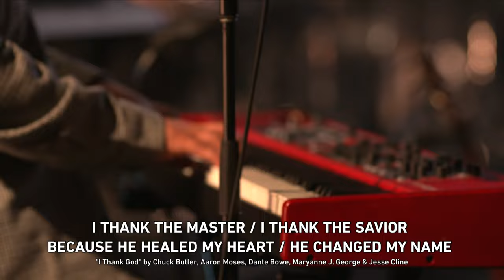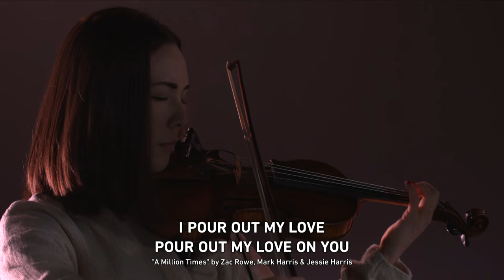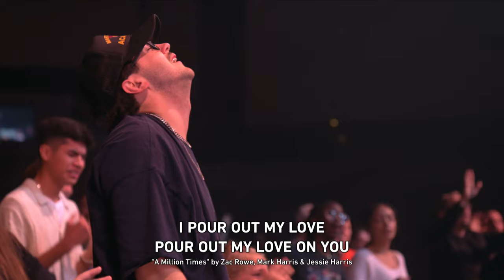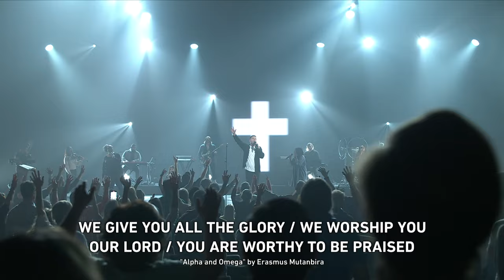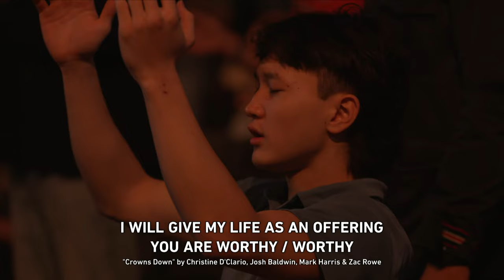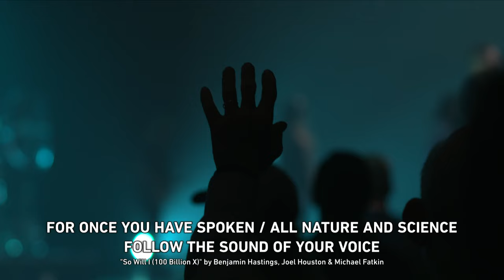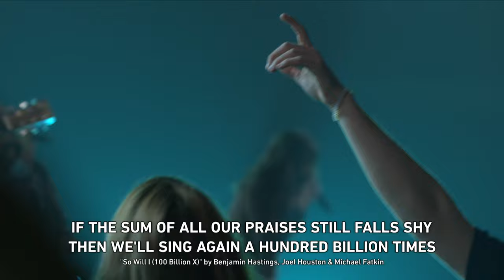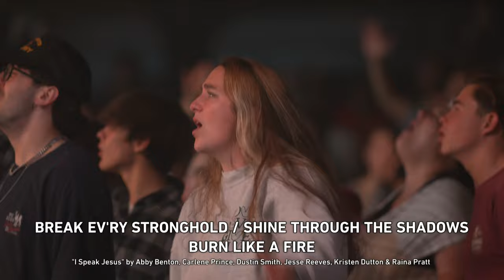Night of Worship | Live at Gateway Church (November 5, 2023)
This evening is an opportunity to pause from the busyness of life and return our focus to our faithful God. In the presence of the Lord we find strength, joy, and peace, so be sure to join us tonight as we lift our voices in praise to our heavenly Father!

SONGS:
0:00 Welcome
1:34 I Thank God
5:45 Joy (What the World Calls Foolish)
16:48 Worthy Of It All
29:26 A Million Times
42:17 Alpha and Omega
52:39 Crowns Down
54:20 Ministry Moment
59:23 So Will I
1:10:45 I Love You Lord
1:13:00 I Speak Jesus
1:19:50 Ministry Moment
1:22:56 I Thank God